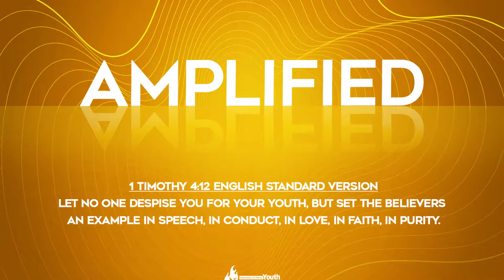Achievers in Mission - August 31, 2021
Achievers in Mission
As young people, we still have a long way to go. What should we do during life’s ups and downs? Come join us at Achievers in Mission, where we will build a strong foundation in God, together!